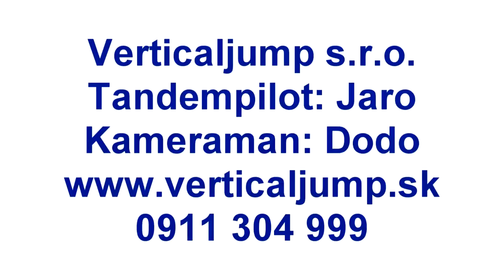Skydiving in Slavnica - Happy 2014 :-)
perfect day